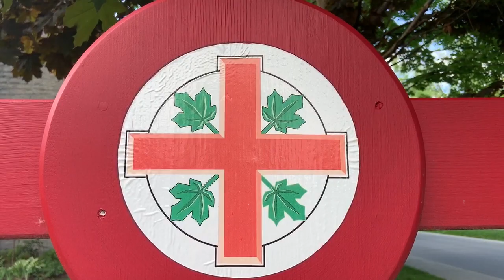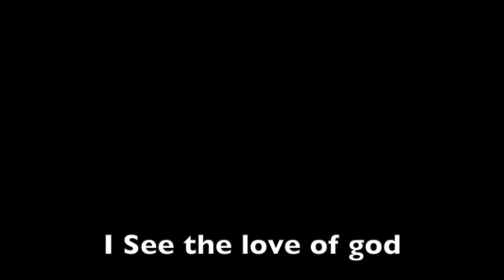Message and Music - June 6, 2020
Enjoy our weekly mini-service from your home!

Reverend Jeannie Loughrey has this week's message. And Music Director David Irving, soloist Stefanie Nelson & guitarist Patrick Marshall perform the hymn "I See the Love of God in Every River ".

Filmed by Lyle Docherty & edited by Trevor Kerr